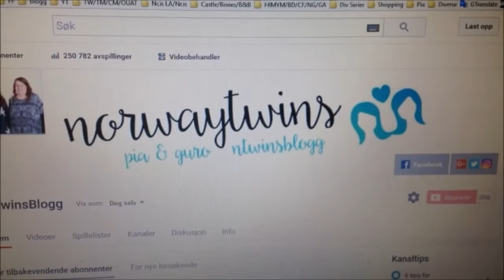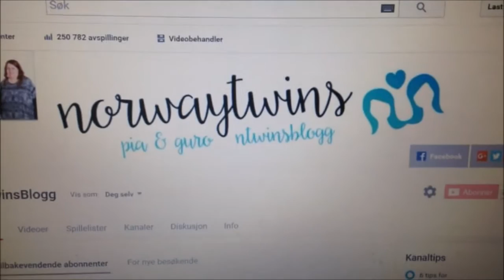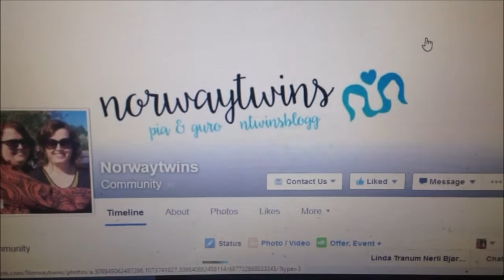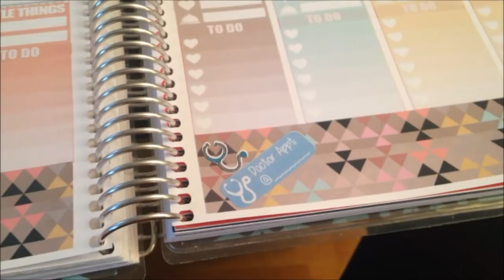Maivlog | Dag 22| Ny logo designet av Linda og Lasse